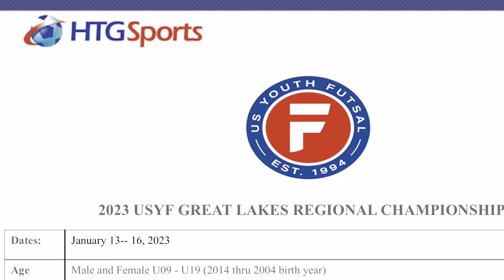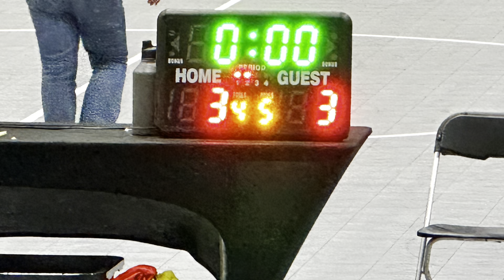2023 01 14 Game 2 2023 USYF GREAT LAKES REGIONAL CHAMPIONSHIPS